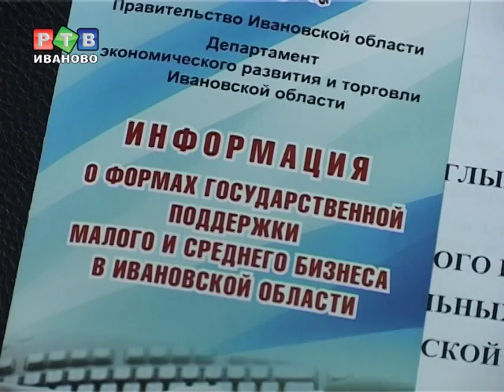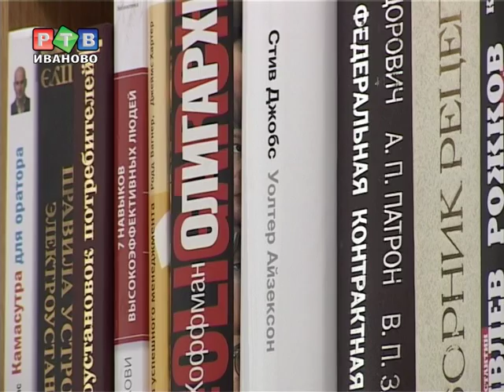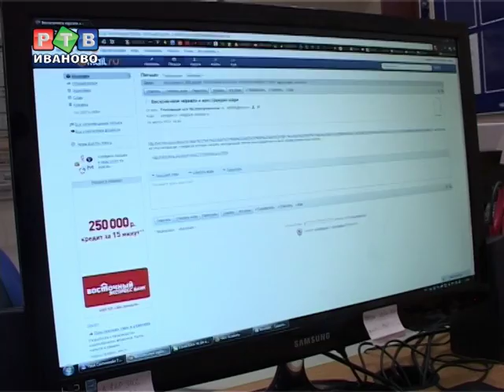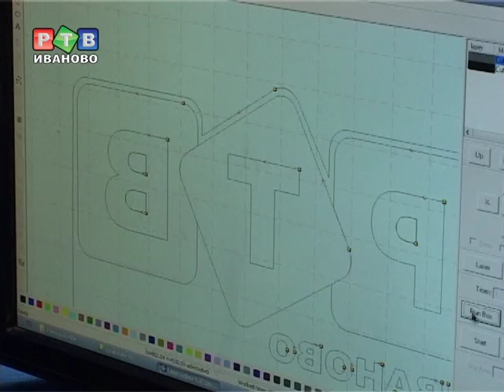Молодым везде у нас дорога...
Привлечь молодых ивановцев к предпринимательской деятельности -- это не только увеличить долю малого бизнеса в регионе, но и еще и решить проблему занятости молодежи, считают общественники